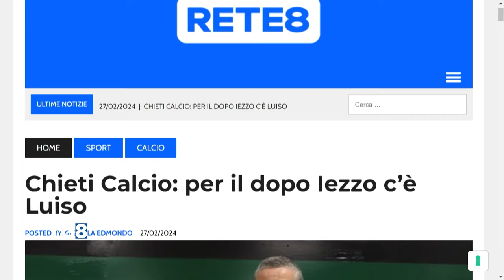Serie D Chieti - Per il dopo Iezzo scelto Luiso